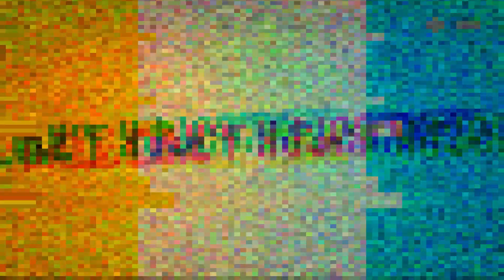COMO ES LA CONMEBOL COPA LIBERTADORES EN FIFA 22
FIFA 22 es un videojuego desarrollado por EA Vancouver y EA Romania, siendo publicado por EA Sports. Está disponible para PlayStation 4, PlayStation 5, Xbox Series X/S, Xbox One, Microsoft Windows, Google Stadia y Nintendo Switch. Es la vigésimo novena entrega en la serie FIFA y fue lanzado el 1 de octubre de manera global.

El primer tráiler del juego fue presentado el 11 de julio de 2021​ y muestra la nueva tecnología Hypermotion, que según palabras de EA brindará nueva experiencia más realista. Estas innovaciones están disponibles únicamente para PlayStation 5, Xbox Series y Stadia.

Kylian Mbappé será el rostro de la portada por segunda vez consecutiva .

A diferencia de juegos anteriores que poseían diferentes ediciones con más contenido, FIFA 22 sólo contará con dos ediciones: Ultimate y estándar. La edición Ultimate otorga al usuario de acceso anticipado al juego, junto con beneficios extras que no están disponibles en la edición estándar, con un respectivo valor de 60 o 70 dólares (edición estándar) y 100 dólares (edición Ultimate).